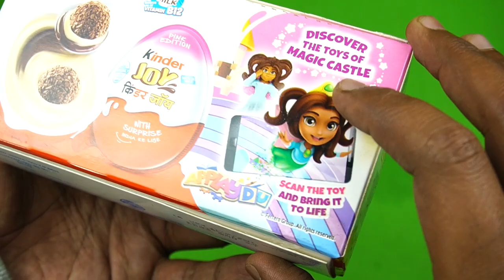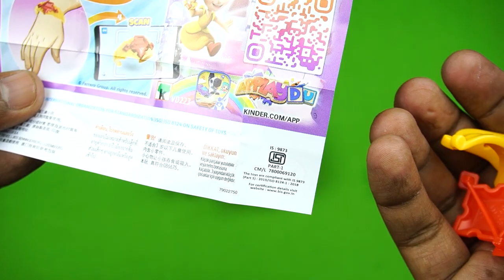kinder Joy Magic Pink Edition